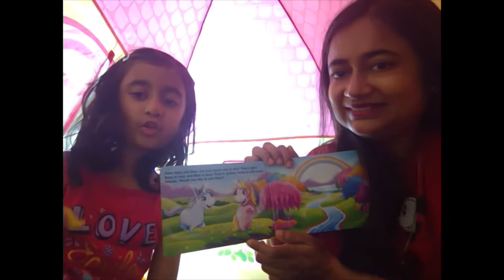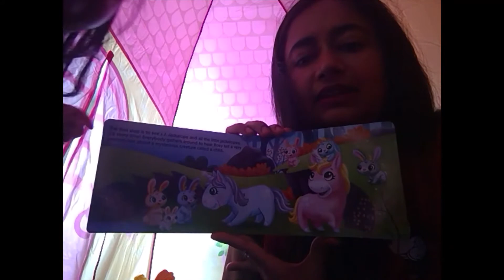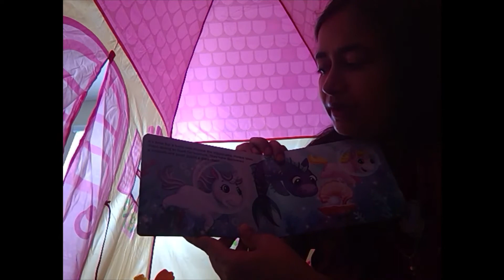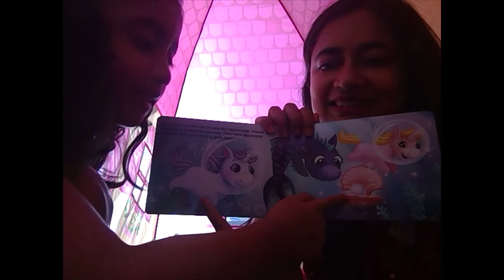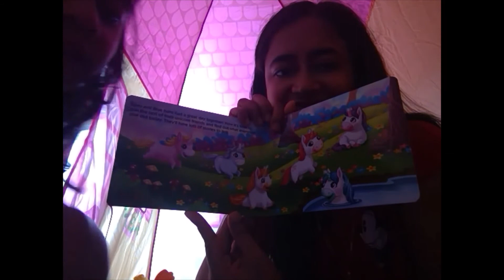Friends of the Unicorns